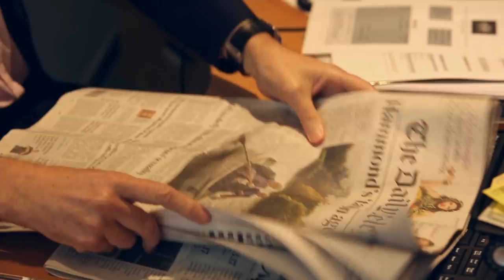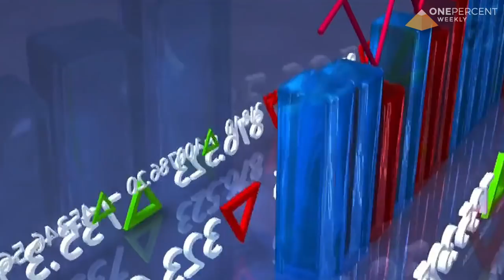OPW - Episode 2 - The Ageing Population, GDPR & Henry George...